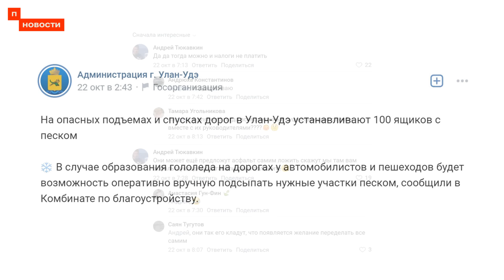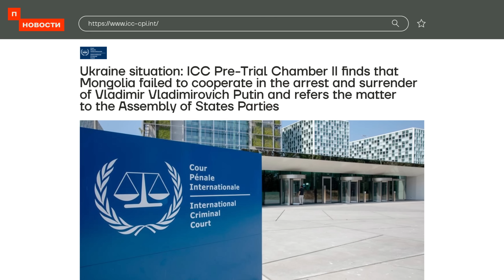❗️ НОВОСТИ | ПОГРОМ В КОРКИНО | РАССТРЕЛЯНА МАШИНА РОСГВАРДИИ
В Челябинской области произошли погромы цыганской общины. В Чечне расстреляна машина Нацгвардии. Илон Маск постоянно общается с Путиным.

Таймкоды:

00:00 Начало
00:34 Массовые погромы в Челябинской области
01:30 В Чечне расстреляли машину Росгвардии
01:45 В Якутии установят бомбоубежища
02:07 В Улан-Удэ предложили жителям самим сыпать песок в гололёд
02:25 Минтруд предложил поднять квоту для иностранцев
02:45 Отсидевший мэр Иркутска хвалит тюрьму
03:03 Новости с фронта
03:25 Илон Маск общается с Путиным
03:53 Монголию обвинили в нарушении римского статута
04:31 Благодарность патронам